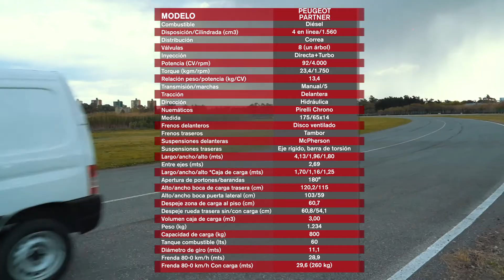Peugeot Partner Furgón - ¿Cuál es el mejor utilitario?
La variante del Peugeot Partner Furgón que participó del Master Test fue, al igual que en Citroën Berlingo, la única furgón con el motor HDI de 92 CV, aunque en la gama también se ofrece como alternativa el conocido naftero 1.6 de 115 CV.

00:00 Presentación
00:31 Frenada
00:48 Frenada con carga
01:02 Capacidad de carga
01:34 Diámetro de Giro
01:47 Equipamiento
02:20 Ficha Técnica
02:39 Puntajes